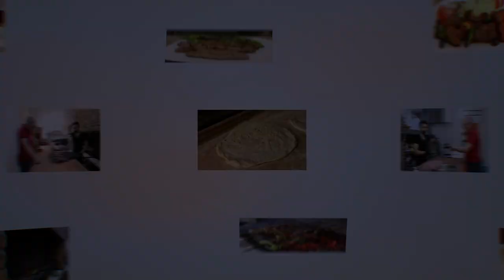Lezzet Tutkunu Celal Arpat ile Konya'da Efsane Lezzet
Her daim lezzet peşinde olan Celal Arpat ile Konya’da yiyeceğiniz özel bir lezzet olan yağ somununu keşfediyoruz. Melike Hatun Çarşısı’ndaki Pideci Hasan Şendağlı, yarı pişirdiği somunları taş fırından çıkarıp içini açıyor ve içine tereyağı ve küflü tulum peynirini doldurup tekrar fırına sürüyor. Fırında kısa bir süre pişen somunlar buram buram kokusu ve lezzetiyle tam bir lezzet şöleni. Konya’ya gittiğinizde yağ somununu mutlaka tadın.